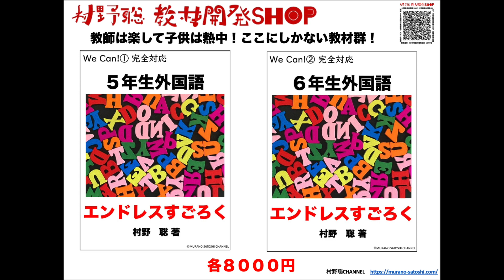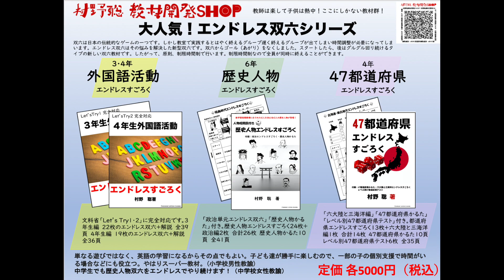次回メンバーシップ限定のセミナーの内容がすごい！紹介します！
【重要】動画内の実施日が間違っていました。正しくは８月１６日（金）21:00〜です！
８月２６日（金）２１：００〜
メンバーシップ限定セミナーやります！

第13回村野聡サマーライブ！〜新提案・新指導法〜　（開催時間が午後に変更になりました！）